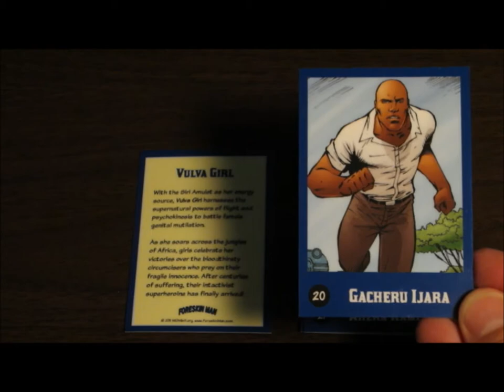Foreskin Man Trading Cards (19 - 26)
19. Vulva Girl
20. Gacheru Ijara
21. Ahera Kamili
22. Kito Kamili
23. Akeyo Halili
24. Adanna Dalila
25. Githinji
26. Ghinjo